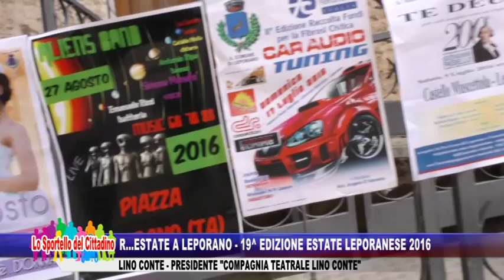R...estate a Leporano - 19° Edizione Estate Leporanese - "Compagnia Teatrale Lino Conte"